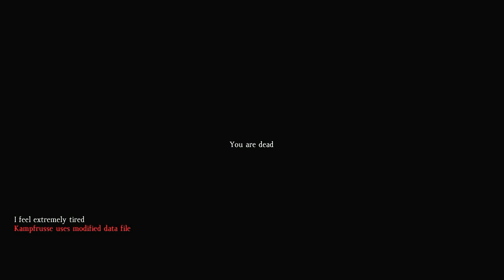DayZ Standalone Early Access - Dansk - Det Er Her Endelig!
DayZ Standalone early access er endelig kommet her mandag den 16/12 2013. Det er vildt!

Det kan købes lige nu på steam for 23.99€
Man bliver ikke tvunget til at købe mere efter man har betalt for spillet alle opdateringer kommer med.

" 'DayZ' is a registered trademark of Bohemia Interactive a.s. "